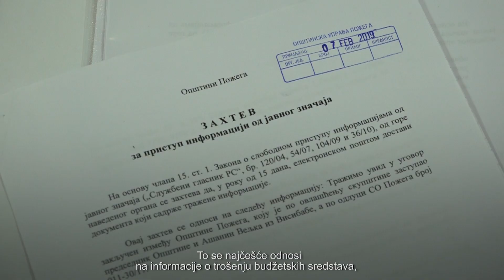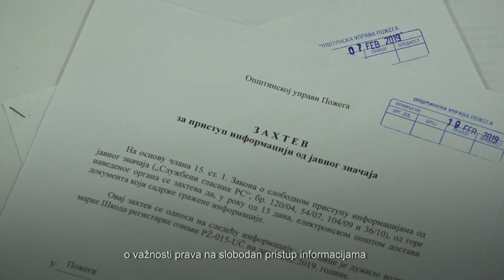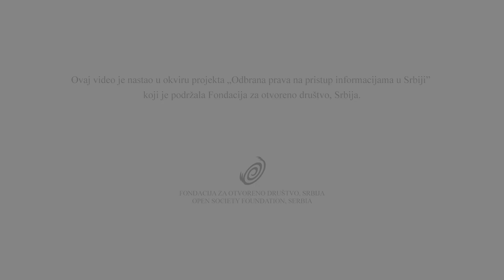Alo Požega, da te pitam?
Istinomer forum pod nazivom „Alo Požega, da te pitam?” održan je  5. juna 2019. godine u Požegi.

Glavne teme skupa bile su razgovor o važnosti slobodnog pristupa informacijama od javnog značaja i većem uključivanju građana u donošenje odluka u lokalnim sredinama.

Diskutovalo se o sledećim pitanjima:
● Kako do prava na slobodan pristup informacijama od javnog značaja u budućnosti?
● Zašto moramo da branimo pravo na slobodan pristup informacijama od javnog značaja?
● Kome građani mogu da se obrate kada u opštini nema osobe zadužene za pristup informacijama od javnog značaja?

Na Istinomer forumu su govorili:

● Rodoljub Šabić, bivši Poverenik za informacije od javnog značaja
● Ana Toskić, izvršna direktorka organizacije Partneri za demokratske promene
● Bogdan Radovanović, predstavnik „Inicijativa za Požegu”

Moderator: Goran Đukić, FORCA (Udruženje građana Forum civilne akcije)

Istinomer forum je organizovan u okviru kampanje „Srbija do informacija“.